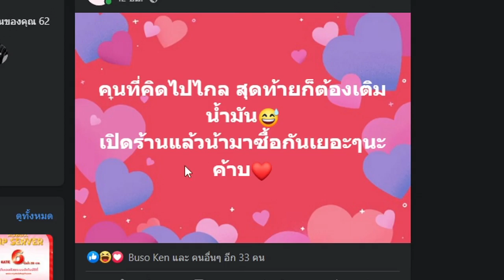Blox Fruits : ดาบเรนโกคุ ตีบวก ดาเมจ 80%ไม่เกินจริง 2 สกิลเเตก!!